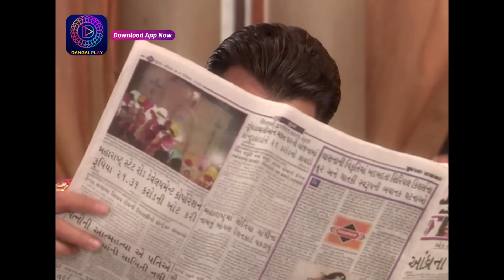Bandini | বন্দিনী | Full Episode 243 | Enterr10 Bangla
Watch the Enterr10 Bangla channel from the comfort of your home on:
DD Free Dish: Channel No. 93
Sun Direct: Channel No. 643
Dish TV: Channel No. 1419
Airtel Digital TV: Channel No. 715
Tata Sky: Channel No. 1322
SITI: Channel No. 259
GTP: Channel No. 010
Hathway: Channel No. 657
DEN: Channel No. 558
Mr. MPL: Channel No. 048